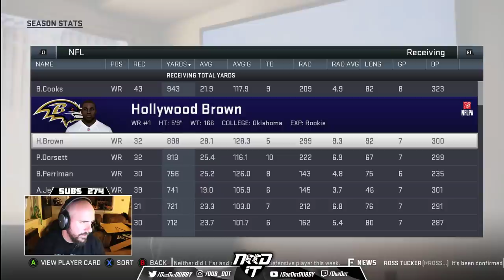Madden 19 - DUBBY CFM - WEEK 8 vs Packers